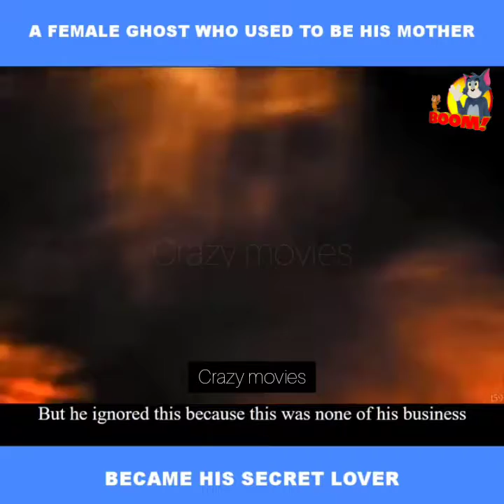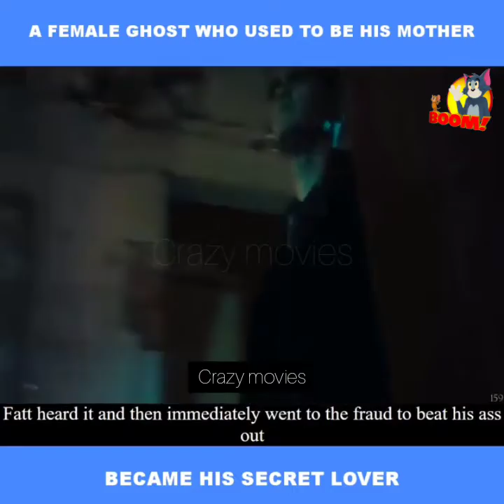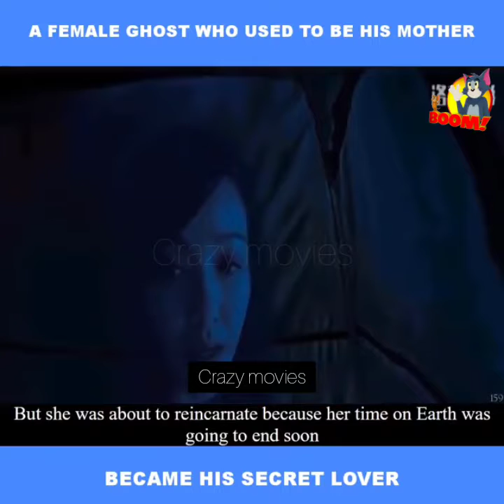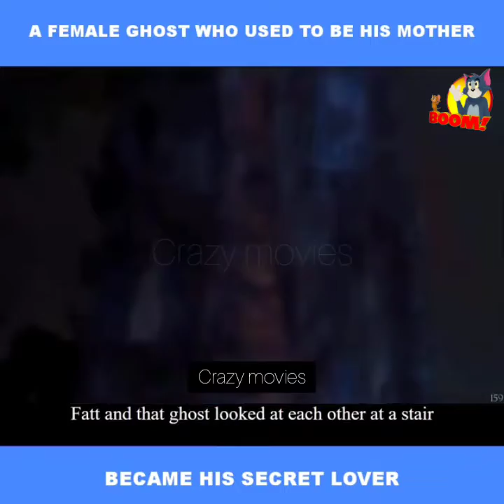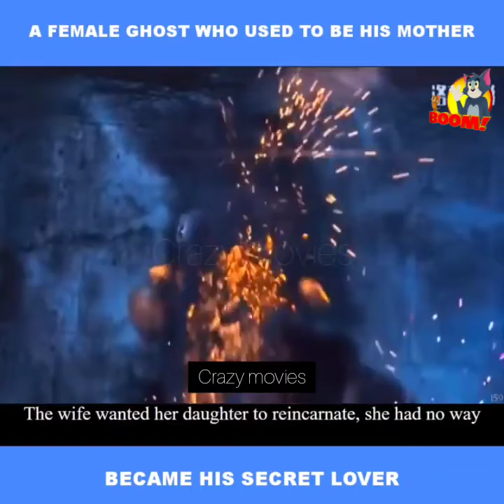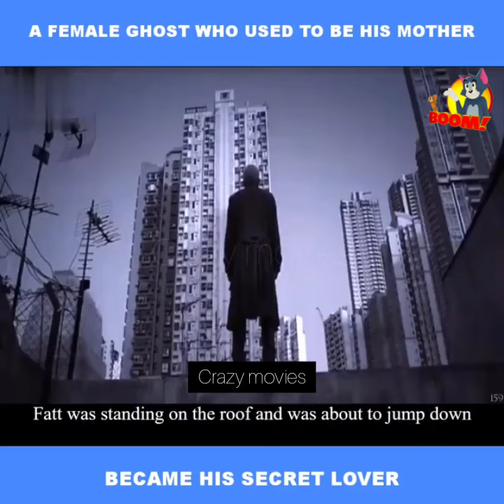A female ghost who used to be his mother became his secret lover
Keeper of Darkness is a 2015 Hong Kong supernatural horror film directed by and starring Nick Cheung. The film co-stars Amber Kuo, Louis Cheung, Sisley Choi, Xing Yu and Philip Keung, with a special appearance by Karena Lam. It was released on November 26, 2015.